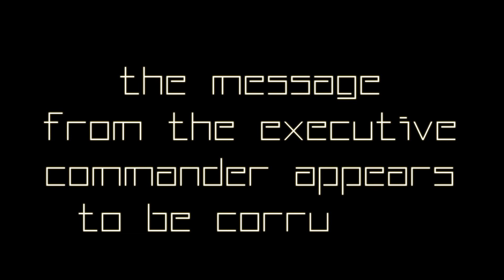Sequence #7 | Star Control Training | Kids Zone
There's an important message coming in! Let's check out what's going on!